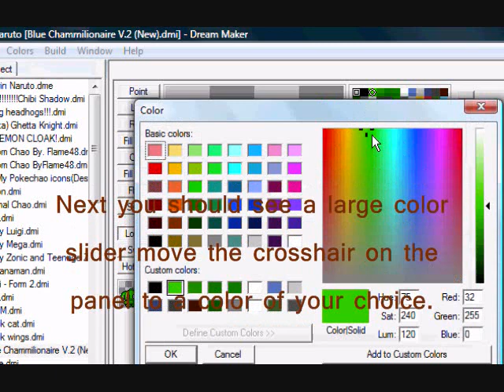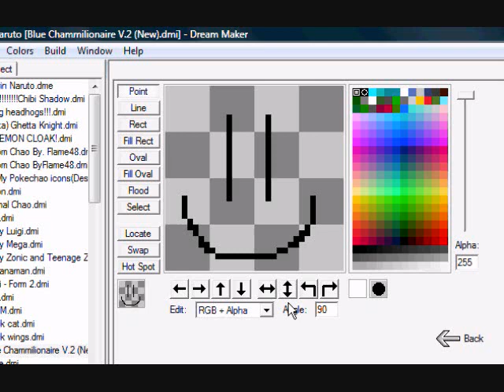BYOND Icon Recoloring For Dummies!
This is my short little tutorial for those who still use the swap tool. Just thought I'd help you guys out.

Sin ft T-Pain - Boom